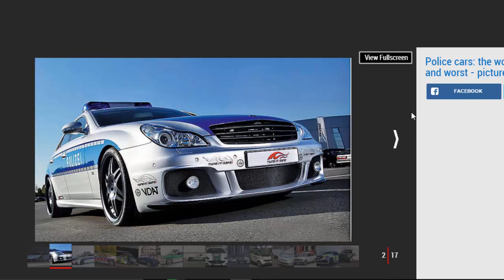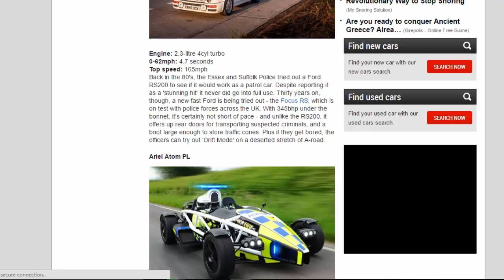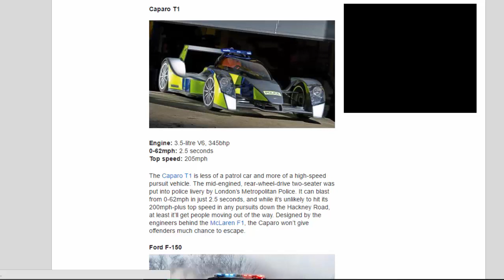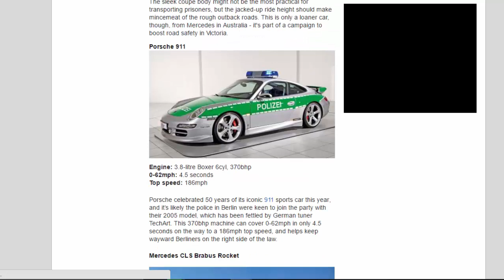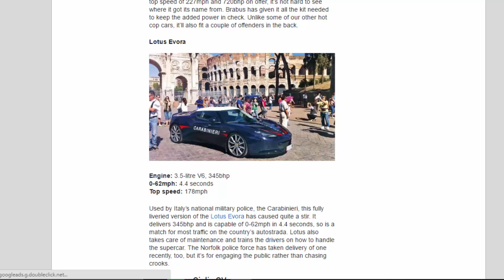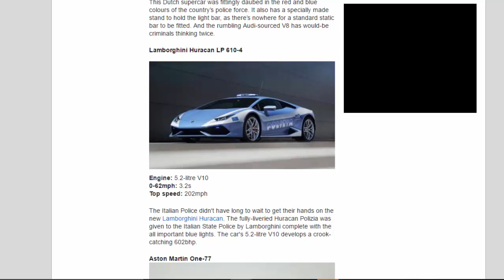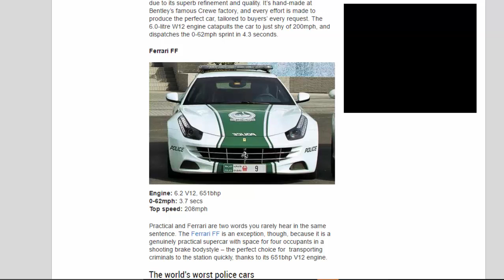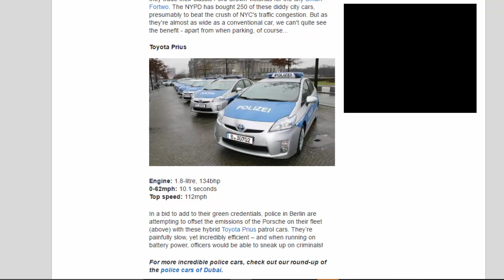Car review - Police Cars The World's Best And Worst - Read Newspaper Tv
Read newspaper:
Car review - Police cars the world's best and worst
Source: autoexpress.co.uk